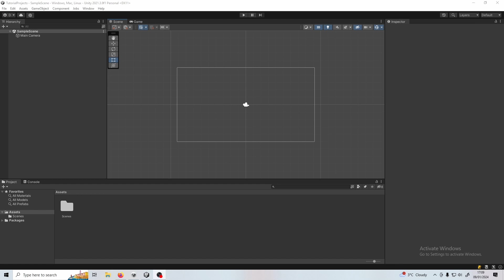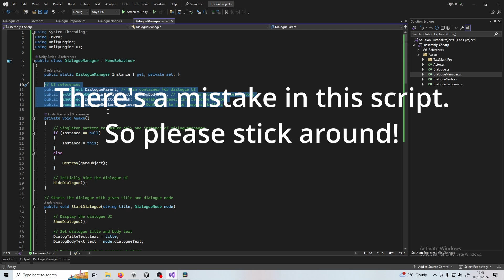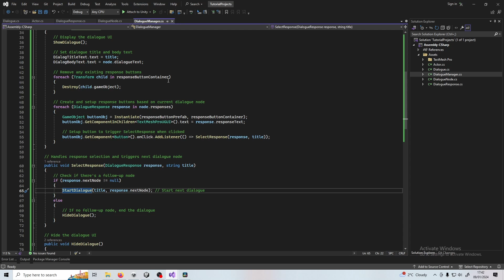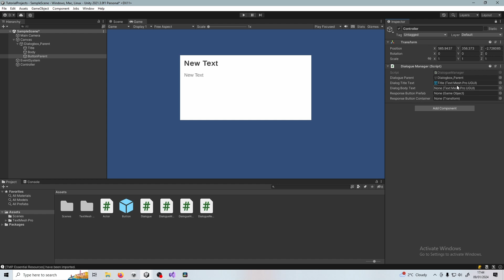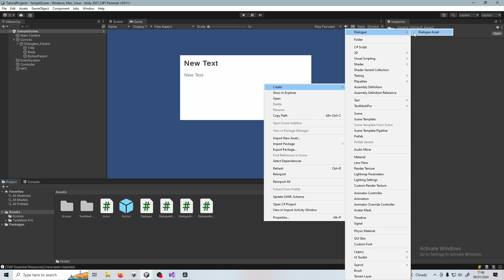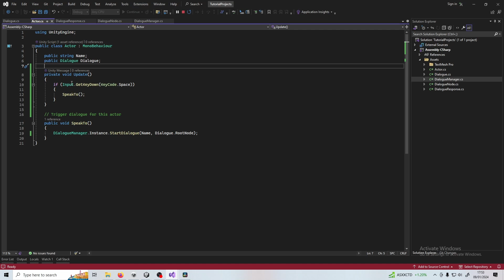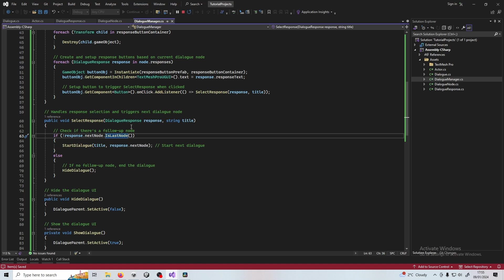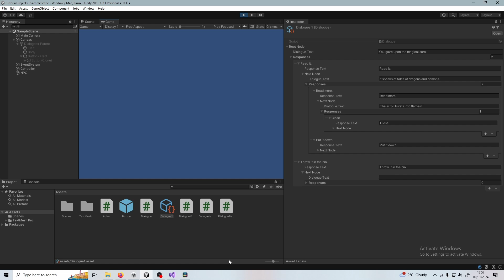How to Create a Dialogue System With Choices In Unity | Unity Game Dev Tutorial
In this Unity game development tutorial, I'll show you how to create a dialogue system with choices using Unity's built-in tools. This interactive system is perfect for creating immersive games with branching narratives.

Whether you're a beginner or an experienced game developer, this tutorial is a must-watch for anyone wanting to add a dynamic dialogue system to their game. With step-by-step instructions, you'll learn how to create a seamless dialogue experience for your players. Don't miss out on this essential game dev skill!

This is a super simple approach that I've come up with after years of building my own systems and buying assets on the store.

With this approach, it's very flexible, easy to grasp and can be expanded to include more features such as:

Quests, RPG Stats (charisma, etc), meaningful choices.